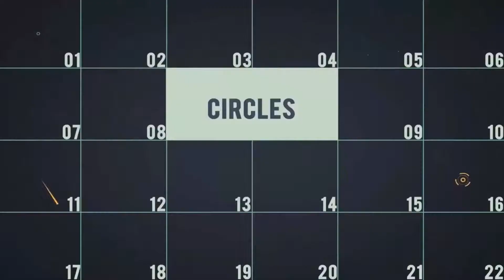Rewind Opener | After Effects Template | Openers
Special Thank You ❤ to Vladimirsky!

Recommended Section:
0:01 Shape Elements 2: Get 150+ elements for free at
0:49 Download 'Corporate Timeline Slides'
0:49 Download 'Stylish Instagram Stomp'
0:49 Music
0:57.200 Download 'Subscribe project'